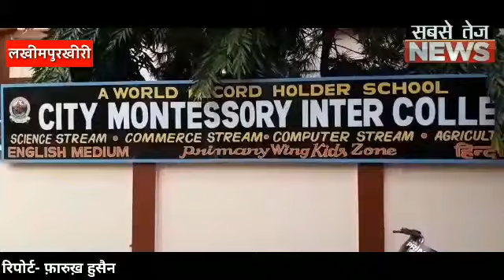तराई से अब निकलेंगे डॉक्टर।sabsetejnews